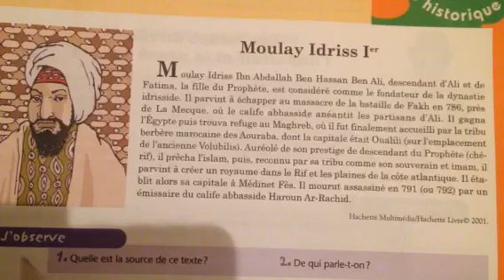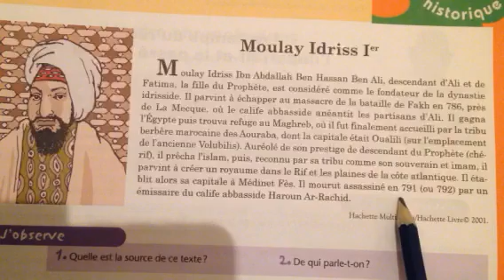Moulay idriss 1er : مولاي إدريس الأول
Le récit historique